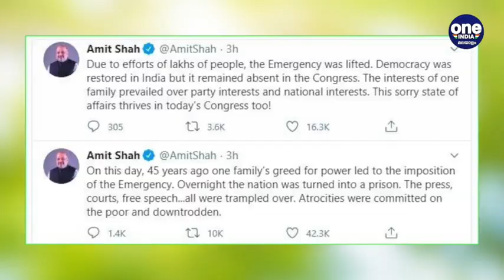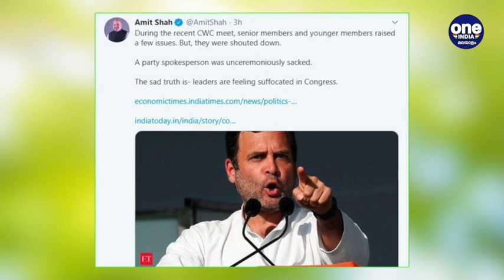കോൺഗ്രസിനെ തൊലിയുരിച്ച് അമിത് ഷാ രൂക്ഷവിമർശനം | Oneindia Malayalam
Amit Shah asks why Congress still has Emergency mindset
കോണ്‍ഗ്രസിന് എതിരെ ആഞ്ഞടിച്ച് കേന്ദ്ര ആഭ്യന്തര മന്ത്രി അമിത് ഷാ. ഇന്ദിരാ ഗാന്ധിയുടെ ഭരണകാലത്ത് പ്രഖ്യാപിച്ച ദേശീയ അടിയന്തരാവസ്ഥയുടെ വാര്‍ഷിക ദിനത്തിലാണ് കോണ്‍ഗ്രസിനെ അമിത് ഷാ കടന്നാക്രമിച്ചിരിക്കുന്നത്.